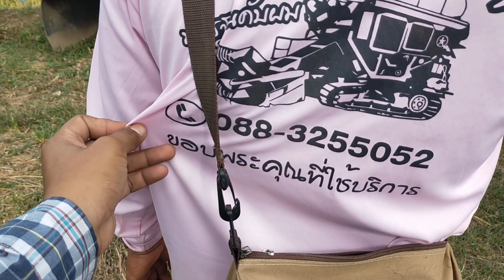มาแล้ว!!รถเกี่ยวข้าวต.เจริญการช่าง